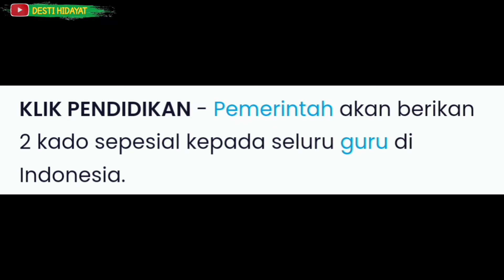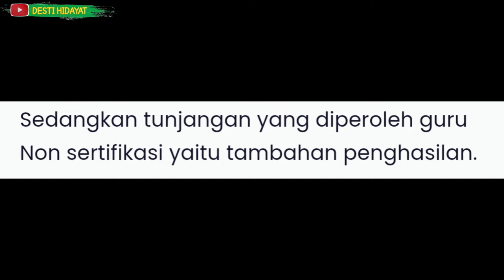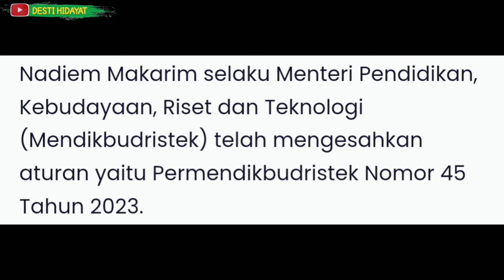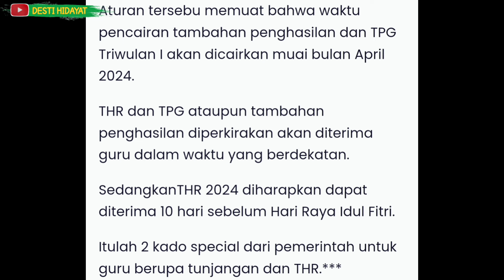INFO PENTING!!! ALHAMDULILLAH PEMERINTAH BERIKAN 2 KADO SPESIAL UNTUK GURU DALAM WAKTU BERDEKATAN